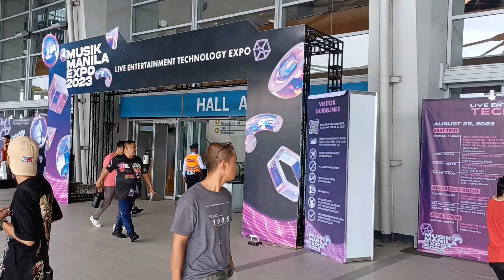Musik Manila 2023 Outdoor sound PK